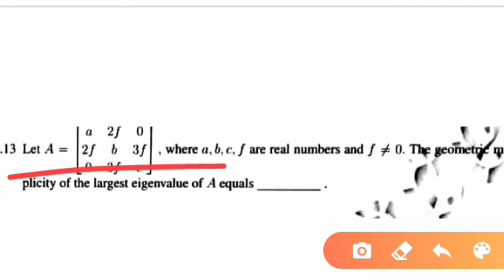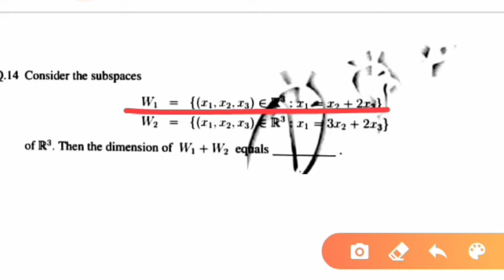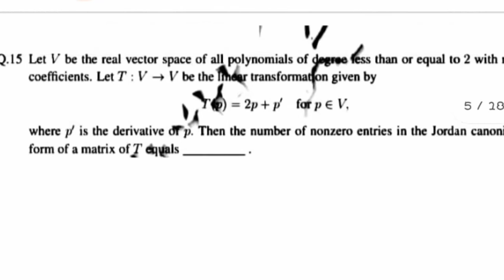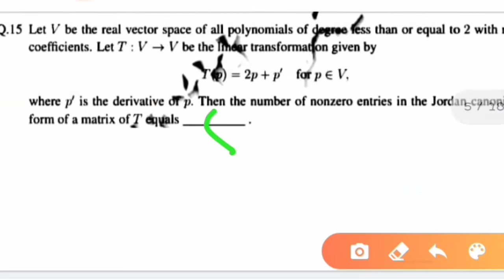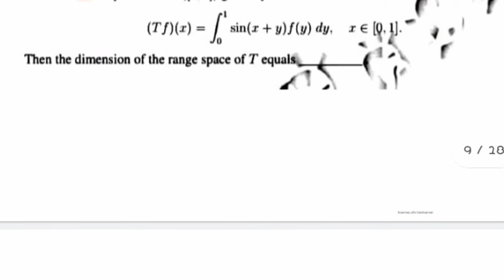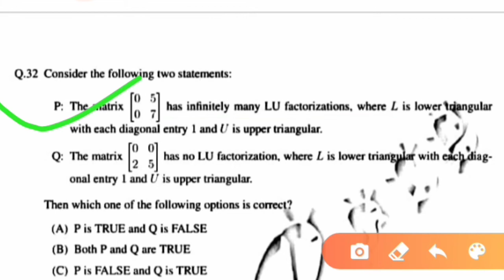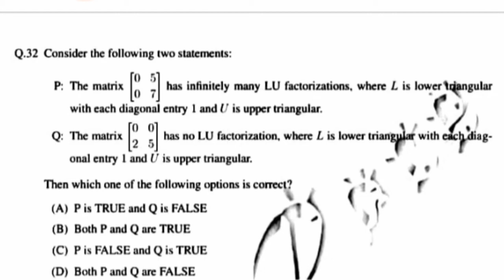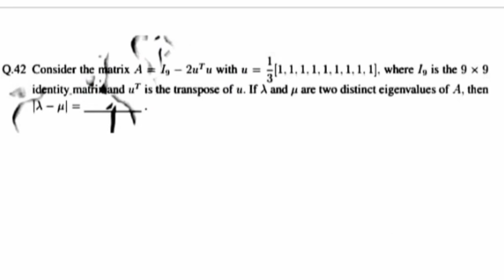GATE || Mathematics (MA) || Linear Algebra || questions from GATE-2018 with complete answer key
GATE || Mathematics (MA) || Linear Algebra || questions from GATE-2018 with complete answer key  || COMPLETE SOLUTION ||